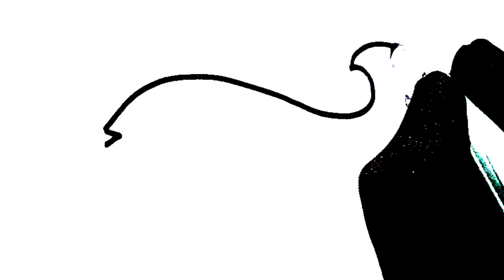A Beautiful Rainbow colour fish drawing| Drawing video for kids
A beautiful fish drawing for kids.
A rainbow colour drawing.
A rainbow colour fish drawing for kids.
beautiful Fish drawing for kids.
yummy Fish drawing for kids.
Fish painting.